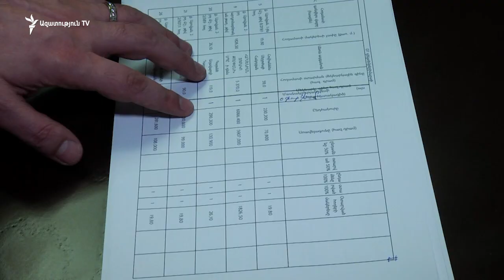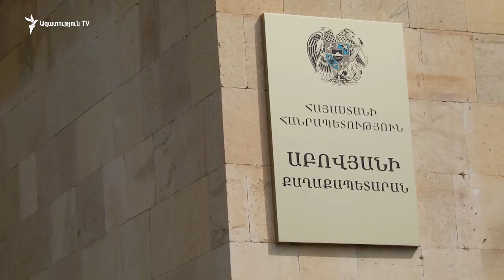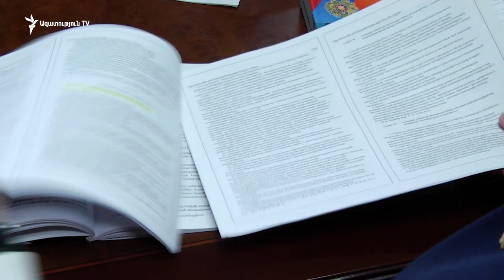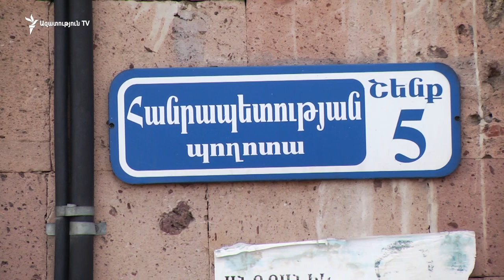Կոտայքի մարզպետ-Աբովյանի համայնքապետ հակադրությունը սրվում է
Կոտայքի մարզպետ Ռոմանոս Պետրոսյանը մարզի դատախազին է դիմել։ Վստահ է՝ Աբովյան քաղաքի համայնքային հողերի աճուրդներով պետք է իրավապահները զբաղվեն։

«Ասացեք խնդրեմ, եթե Աբովյանում իրական շուկայական գները բազմապատիկ անգամ բարձր են, ապա ինչո՞ւ է ավագանին հավանություն տալիս մի որոշման, որով սահմանվում է, որ հողերը պիտի օտարվեն կադաստրային արժեքների 50 տոկոսներով», - «Ազատության» հետ զրույցում ընդգծեց մարզպետը:

Պետրոսյանը կասկածներ ունի, որ որոշ հողեր ստվերային տերեր ունեն, և աճուրդներով ընդամենը օրինականացվում է կոռուպցիոն գործարքը։ Նա խնդրահարույց է համարում Աբովյանի համայնքային հողերի օտարման քաղաքականությունն ընդհանրապես. համայնքը սնուցող գազատար, ջրատար խողովակների վրայի մի քանի միավոր հողեր աճուրդից հանվել են իրենց միջամտությունից հետո:

«Առնվազն հինգ դեպքով մեր առաջարկությունների հիման վրա քաղաքապետը չեղարկել էր այդ աճուրդները», - փոխանցեց մարզպետը:

Քաղաքապետ Վահագն Գևորգյանը զարմանում է․ - «Խնդիր է եղել՝ չեղարկել ենք»: «Նա մեզ ներկայացրել է, որ խնդիրը կա՝ մենք հանել ենք: Այսինքն, սա դառնում ա էն՝ «խի՞ ես գլխարկ դրել, խի՞ չես դրել»: Աճուրդը իրականացվել է օրենքի տառին և ոգուն համապատասխան», - «Ազատության» հետ զրույցում նշեց Աբովյանի համայնքապետը:

Գևորգյանը պնդում է՝ օրենքի խախտման մասին խոսք չկա․ 67 լոտ է եղել, ձեռք է բերվել 32 հողակտոր: Աճուրդի մասնակիցների թվում մարզպետարանի աշխատողներ էլ կան, սիրիահայեր, ազատամարտիկների ընտանիքներ։

«Աբովյանի համայնքապետարանը պատրաստ է թե՛ իրավական և թե՛ բարոյական տիրույթում ներկայացնել բոլոր հիմնավորումները: Գոնե էստեղ, այսինքն, ես կարծում եմ, որ ուղղակի մութ սենյակում կատու ման գալ պետք չի, որովհետև իրականում կատու չկա էդ մութ սենյակում», - ընդգծեց քաղաքապետը:

Մարզպետի և Աբովյանի քաղաքապետ-ավագանու հարաբերությունները փայլուն չեն։ Մարզպետը իրավապահներին է դիմել, դրանից առաջ էլ քաղաքի ավագանին էր հայտարարություն տարածել, թե՝ «ընտրովի մարմին ենք՝ հաշվետու բացառապես ընտրողների առջև, ոչ թե՝ մարզային իշխանության»: Սրան մարզպետը համաձայն չէ․ - «Տեղական ինքնակառավարումը անկախ է մեր երկրում, բայց դա չի նշանակում՝ կամայական հողային ֆոնդերի վաճառքներ, կամայականություններ համայնքի բյուջեի հետ: Չկան խաղի կանոններ՝ կան Սահմանադրություն, տեղական ինքնակառավարման մասին օրենք, Հողային օրենսգիրք և այլն»:

«Քաղաքացիական պայմանագիր» կուսակցության հիմնադիր անդամ Ռոմանոս Պետրոսյանն էլ, «Բարգավաճ Հայաստան» կուսակցության առաջնորդ Գագիկ Ծառուկյանի աջակցությունը վայելող անկուսակցական քաղաքապետ Վահագն Գևորգյանն էլ հերքում են, թե իրենց միջև հակասությունները քաղաքական են և կապ ունեն Աբովյանում հունիսին սպասվող համայնքապետի ընտրությունների հետ։

Գևորգյանն այսօր հայտարարեց՝ առաջադրվելու է․ - «Ես առաջին անգամ եմ հայտարարում՝ «Ազատություն»-ով, այո, առաջադրվելու եմ: Աշխատելով խորհրդարանում՝ աշխատել եմ ՀՀՇ-ի հետ, աշխատել եմ երջանկահիշատակ Վահան Հովհաննիսյանի հետ, աշխատել եմ «Օրինաց երկրից» Մհեր Շահգելդյանի հետ, աշխատել եմ Արթուր Աղաբեկյանի հետ, մտերմիկ, շատ ջերմ ընկերական հարաբերություններ ունեմ Գագիկ Ծառուկյանի հետ, ու երբևիցե, ոչ մի անգամ կուսակցական գործունեությամբ չեմ զբաղվել, կուսակցական չեմ եղել և առաջիկայում էլ չեմ պատրաստվում»:

Մարզպետ Պետրոսյանը վստահեցրեց՝ որևէ սևեռում Աբովյան համայնքի հանդեպ չկա, հավասար սևեռված է մարզի բոլոր 68 բնակավայրերի ուղղությամբ: «Իմ սևեռումների արդյունքում, օրինակ, Հրազդանի նախկին քաղաքապետը համայնքային բյուջե է վերադարձրել 102 միլիոն դրամ», - շեշտեց նա:

Կոտայքի մարզպետը պնդում է՝ իր ցանկությունն այն է, որ քաղաքական հին մշակույթի կրողները վերանայեն իրենց։ Աբովյանի համայնքապետի գործունեությունը որակում է հենց այդպիսին, իր առաջարկները չընդունելն էլ՝ քաղաքական սաբոտաժ։ Իսկ ի՞նչ է առաջարկում մարզպետը՝ համայնքը իր խնայած 400 միլիոն դրամով թող ոչ թե քաղաքացիների աչքը շոյի զբոսայգիներով, ասֆալտապատումով, այլ 4-րդ կարգի վթարային երկու շենքերի հարցը լուծի: «Խենթություն արա», - համայնքապետին հորդորեց մարզպետը, - «Գնալ նաև այդպիսի խենթությունների՝ 400 միլիոն կա ֆոնդային բյուջեում, սուբվենցիոն ծրագրով դիմել կառավարություն՝ ևս 400 միլիոն դրամ կառավարությունը կհատկացնի վստահաբար, 800 միլիոն դրամով՝ երկու հանրակացարանների վերաբնակեցման ծրագրեր Աբովյանում: Այդ կոսմետիկ զբոսայգիների հիմնանորոգման, մայթերի գծանշումների և այլնի փոխարեն կարելի է պարզապես երկու վթարային, վթարայնության բարձր աստիճան ունեցող երկու հանրակացարանների վերջնական բնակեցման ծրագիր իրականացնել՝ դա ա իմ տեսլականը»:

Համայնքապետը հակադարձում է՝ այդ 400 միլիոնով ավելի քան երկու տասնյակ համայնքային ծրագրեր է իրականացնելու, զբոսայգու 110 միլիոն դրամանոց վերակառուցումն՝ այս թվում: «Պետք չի ուղղակի, ես էլի եմ ասում, մարդկանց ինչ-որ հույսեր, հույզեր արթնացնել ու սլաքները ուղղել էստեղ, որ՝ «գիտե՞ք ինչ կա, քաղաքապետարանը ձեր մասին չի մտածում, ա՛յ դուք որ վթարային շենքում ապրում եք՝ էդ մարդիկ գնացել այգի են սարքում»: Իսկ ո՞վ ա ասում, որ այգին կարևոր չի, երբ որ էս քաղաքից էդ այգուց օգտվում ա 60 հազար մարդ», - ասաց Վահագն Գևորգյանը:

Համայնքապետը վստահեցնում է՝ եթե կառավարությունը վթարային այդ շենքերի համար գումար տա, իրենք էլ պատրաստակամ են՝ ոչ ամբողջությամբ, մի մասով միանալ: